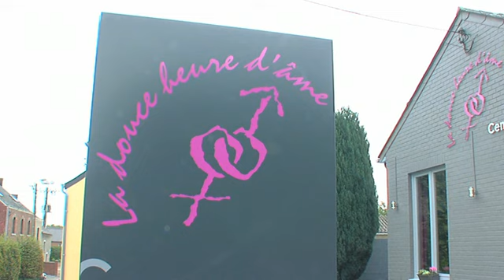La douce heure d'ame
La Douce Heure d'Âme c'est avant tout un espace tranquille, entièrement dédié au plaisir et au bien-être. Huiles essentielles, ambiance zen, massage relaxant, massage sensuel, tantrique sur futon et bien d'autres. Avec ou sans rendez-vous, vous êtes ici chez vous pour vous relaxer, vous laisser dorloter, oublier les soucis et le temps.
L'équipe vous propose diverses formules de massages, mais également la découverte d'une véritable harmonie naturelle de soi meme.